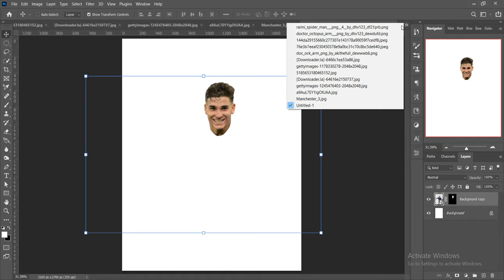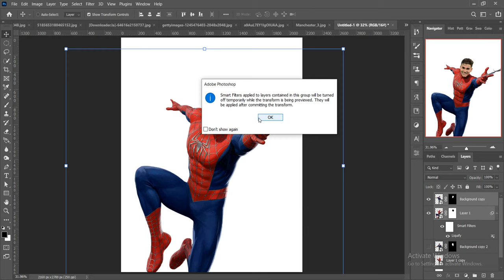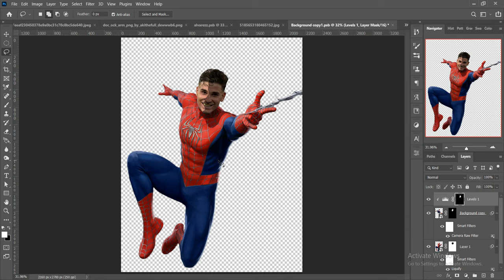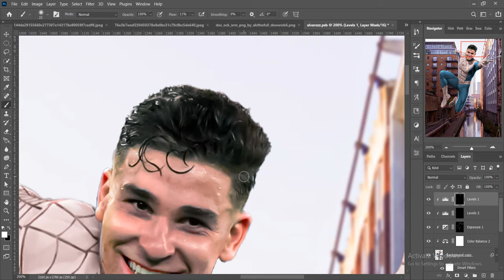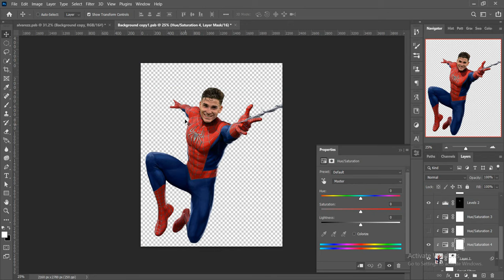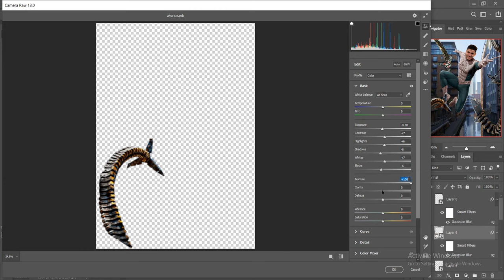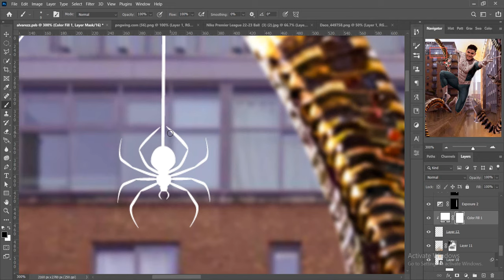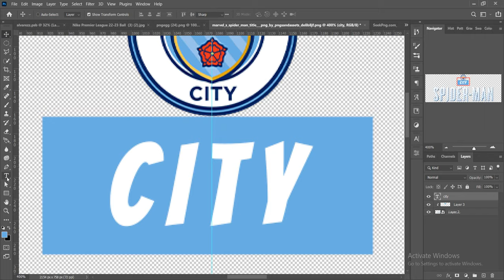julian alvarez football design spider man with photoshop | adobe photoshop tutorials - manipulation